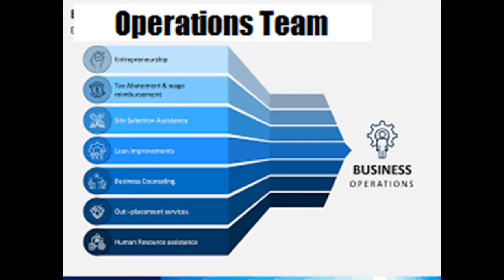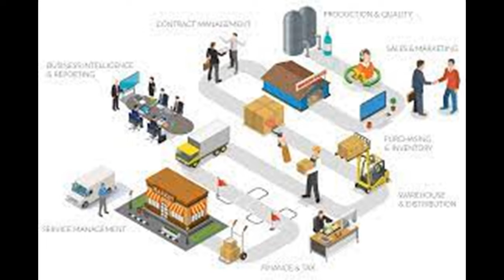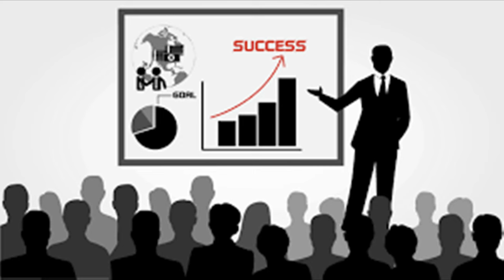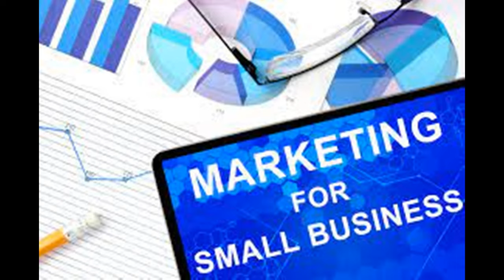5-Fundamental Business Strategies--100% Effective for 2021--YouTube Premiere May 23, 2021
Business Solutions After 2020 Pandemic Greetings And thank you for joining me. I’m your hostess Dorina Shine and we are going a bit deeper today regarding a creative business topic. We are discussing 5 Business ideas that will strengthen your business in 2021. Let’s get right into it! 1) Scaling your business or creating a profitable growth in product is a definite first step to success after 2020. How can we set Profit into motion as we work to implement our strategy of business development? According to Google Business. Scaling a business means setting the stage to enable and support growth in your company. It means having the ability to grow without being hampered. It requires planning, some funding and the right systems, staff, processes, technology and partners. 2) Another business goal setting idea for 2021 is to create, within your business the Operations team of the Century! Putting the right people in position to run the creative opportunities for day to day success within your business is the most important practice a business can have. When we look around at the power of the team. We are very aware of how the program is running. Are we merely existing? Or, are we successfully staying alive? Only the business will know. 3) The third business setting goal idea of 2021 I would like to share is sales and services. Are we selling at the rate of success that was decided during the phase of initial development? Did we even have a plan back then? If not, it is always a great time to start focusing on these basic goals of sales, the bottom line of the monthly gross income expected over time. How these goals are going to be enacted. And are they realistic? Start today to figure that out if you haven’t already done so. 4) Training is another 2021 business goal that must be mastered. Many people are still living in the concepts of the Pandemic. Many will not realize that society has been up and running for several more years. Some will not come out of their homes for another 3 years. Everything will have changed for them. 5 G is the generation we will all be encountering soon. This new innovation will be moving us to a different way of living. So lets gear UP!!! 5) Marketing or selling a product is the final area I would like to talk about today. Providing those who are in your niche a business genre to compliment your business. Marketing is merely putting yourself out there. I began promoting myself to clients many years ago one hour per day. My clientele are educated individuals with a passion to begin a business. Travel was one way I promoted my business. Radio blogging was also how I promoted my business as well. There are so many other ways you can get to know your passion. You can also use the business travel as an expense and write the cost of gas, hotel, air fare as business opportunity and accommodations. Also business coaching can be an expense which can be deducted. Thank  you for joining this business premiere today. We are here every Sunday 6pm est. Have a great business week and see you next Suday!